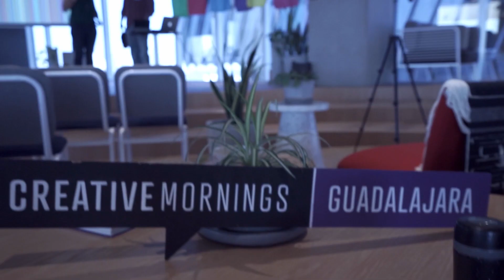Despierta tu creatividad, tu curiosidad y sé parte de una comunidad | Entrevista con Susana Juárez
Susana Juárez es egresada de la Licenciatura en Diseño para la Comunicación Gráfica por la Universidad de Guadalajara y cuenta con trayectoria profesional en mercadotecnia B2C y gestión cultural. Entre sus habilidades profesionales se enfocan en el branding, storytelling, administración de proyectos creativos y diseño editorial.

Sus pasiones personales son la gastronomía, los proyectos enfocados al mercado infantil (ilustración, diseño de objetos, creación de contenidos), el craft y la educación en las artes y la cultura. Ambas esferas se superponen y enriquecen, por lo que para ella es imposible considerarlas independientes una de la otra.

En «Impromptu Lūdēns Society», su empresa, diseña programas anti-académicos de arte y cultura para niños.

PARTE 1

*Entrevista filmada pre pandemia*